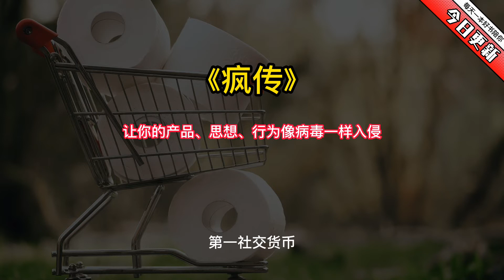《疯传》让你的产品、思想、行为像病毒一样入侵